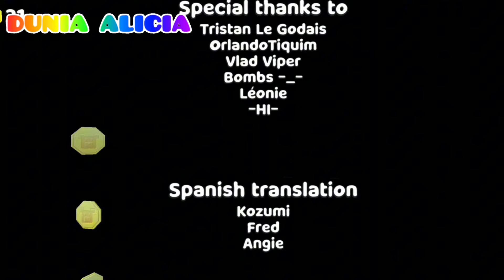Rumah Yuta Jadi Markas Lebah Banjir Madu Ungu😱🐝 | Sakura Jadi Zombie Ungu | Beruang Sultan